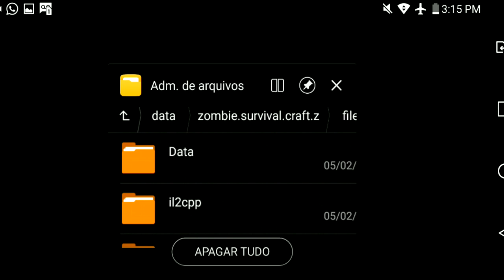●BUG CACHORRO AMIGO DE VERDADE E MOEDA GRÁTIS ATUALIZADO 👁 Last Day On Earth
Nesse vídeo vou mostrar a evolução dos filhotes de husky e corgi para o nivel4, nesse bug de colar pasta ou limpar dados, é certeza que você irá conseguir a categoria desejada, eu mostro o passo a passo desde a abertura e evolução, até a cruza e finalmente o nivel4 do cachorro, valendo lembrar que esse vídeo faz parte de uma série do canal, os vídeos estão na playlist logo abaixo.
Para fazer o bug do amigo de verdade na hora do cruzamento não pode clicar em herdar características, se não o filhote não troca as habilidades.

●Controle Para Celular E PC Ípega PG9021
●Outros modelos para você:

Galera não é indicado o uso de hacker ou mod no jogo, você pode acabar perdendo sua conta. Bugs também é contra o jogo porém da pra fazer de boa, o wall trick é permitido pela kefir e também o esquema de morrer uma vez nas invasões de vingança

Criadores de conteúdo:
CANAL
●JORDANAAK GAMER

CANAL
●noturnobr
▬▬▬▬▬▬▬▬▬▬▬ஜ۩۞۩ஜ▬▬▬▬▬▬▬▬▬▬▬▬▬